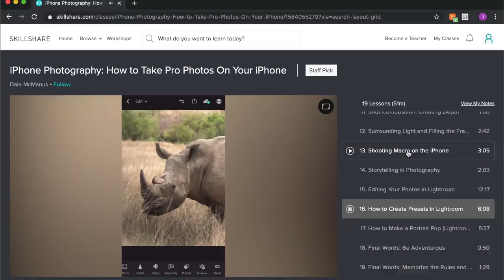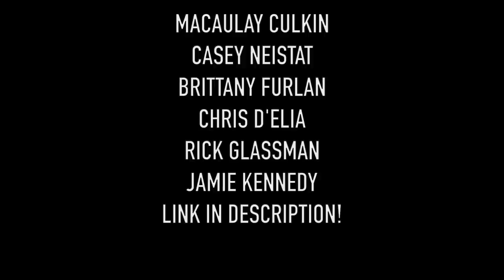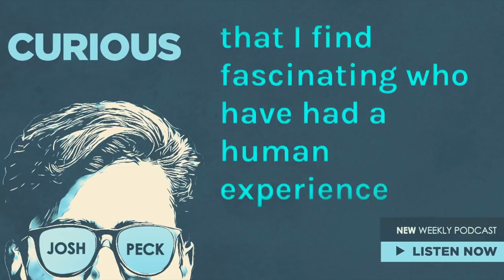WE GOT OUR BONES CRACKED!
Jonah, Joe and I got professionally adjusted and I'm pretty sure I'm 2 inches taller and Jonah is still in trouble ahaha.

New Podcast!

PAIGE'S INSTAGRAM!